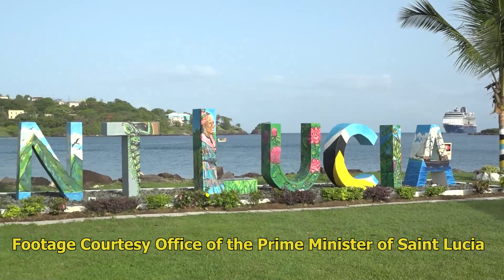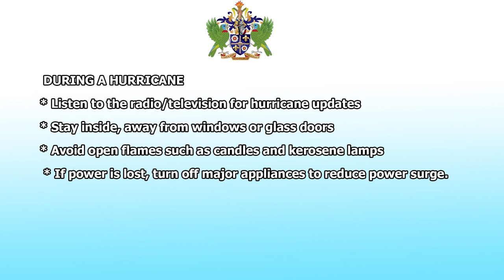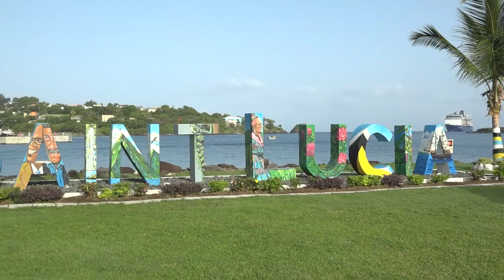NTN Nightly News (June 29, 2021)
Cruise tourism is officially reintroduced to Saint Lucia with the inaugural comeback call of Celebrity Millennium; sod turned for the construction of a new wing at the Vide Bouteille Primary School; and members of the public urged to ensure preparedness for the hurricane season.